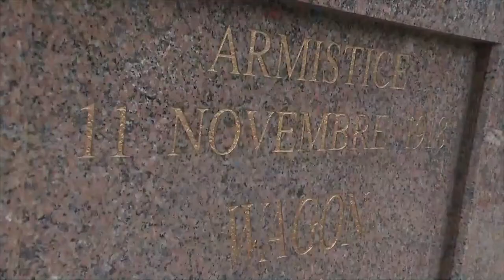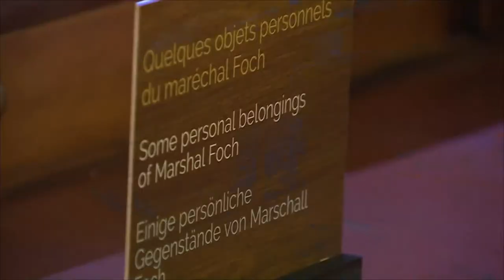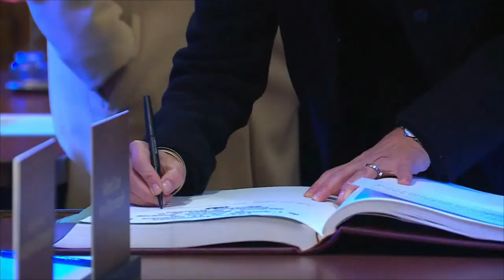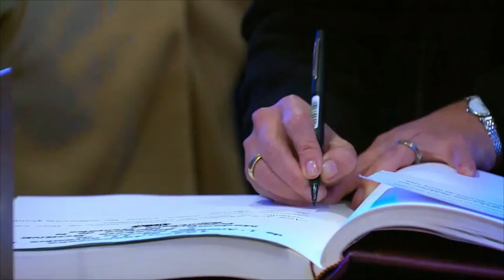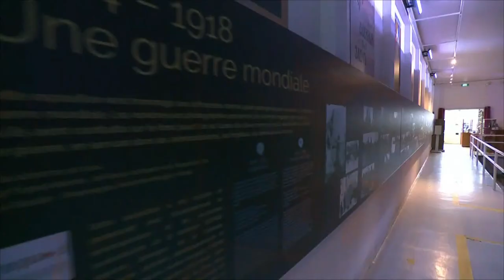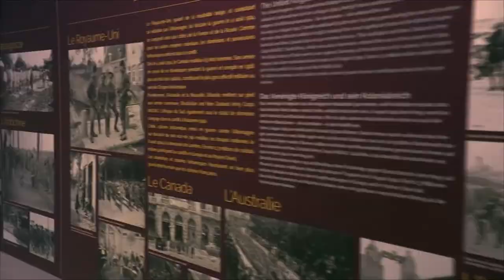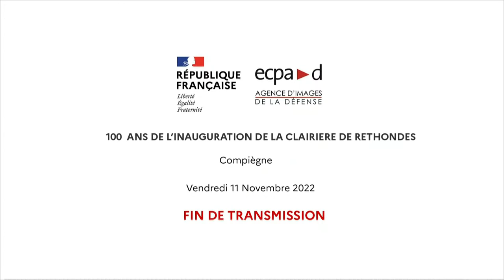104e anniversaire de l'Armistice : intervention d’Élisabeth Borne depuis Rethondes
EN DIRECT I Intervention de la Première ministre Élisabeth Borne à l’occasion du 104e anniversaire de l'Armistice de 1918 à la Clairière de Rethondes.